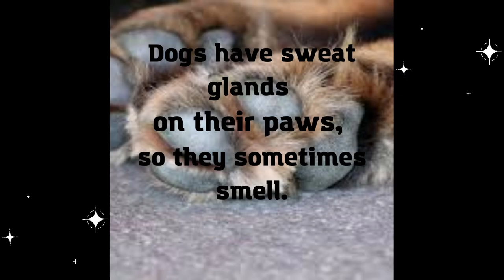You don't know for sure! Amazing facts about dogs!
Did you know that? The dog is able to remember more than 150 commands. Spayed and neutered dogs live longer.
If a person is not reliable, then the dog stops listening to him.
Dogs have sweat glands on their paws, so they sometimes smell.
A dog's nose is like a human fingerprint - unique, there is no other dog with the same nose print.
The dog can tell by the smell of sweat that you are nervous or sick.
Chocolate, boiled onions, caffeine can be harmful to dogs, and apple seeds can be deadly because they contain arsenic.
The dachshund was bred to fight badgers.
A man who owns a dog is three times more likely to get a woman's phone number. Dogs don't see red. In Victorian London, dog droppings were used to tan leather. The dog leaves its litter in accordance with the Earth's magnetic field. Love your pet, choose a gift for him